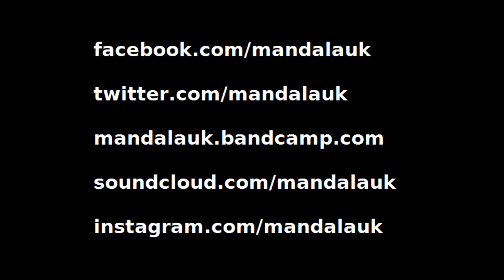MANDALA - 'Terry's Caribbean Museum' (Full Track from 'Error Carried Forward' EP)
'Terry's Caribbean Museum' - The first track MANDALA ever wrote together way back in 2008, and a live favourite. As for the name, it either refers to our secret and exotic rehearsal space, or the mispronunciation of a certain restaurant in Reading - you decide!

Oli Mortham (Guitars/Bass), Jack Fargher (Drums) (Production/Mixing by Jonny Cole @ The Mill Recording Studios, Diss)